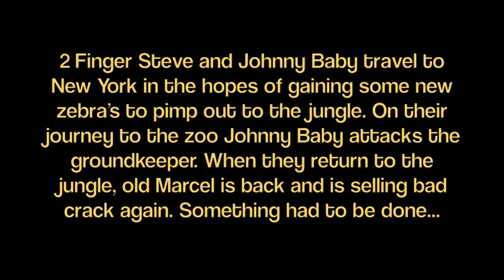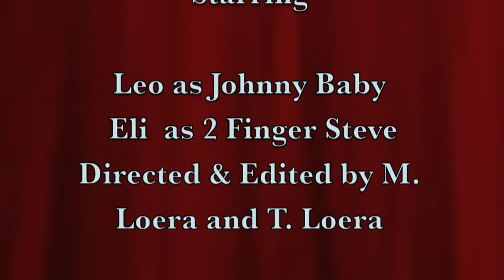Bubbles In The Trees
this video is something we did saturday night. we were bored.